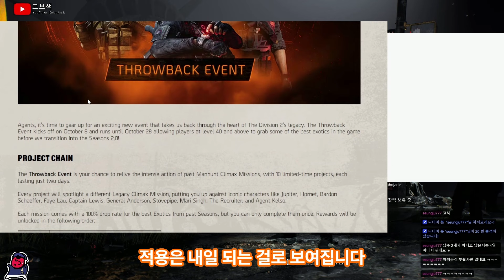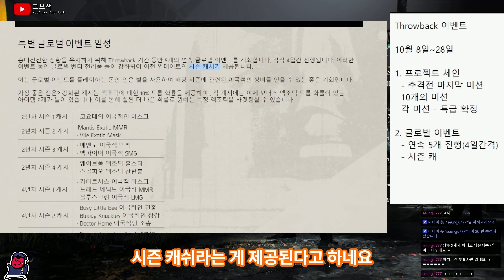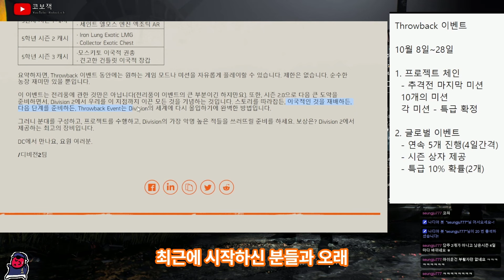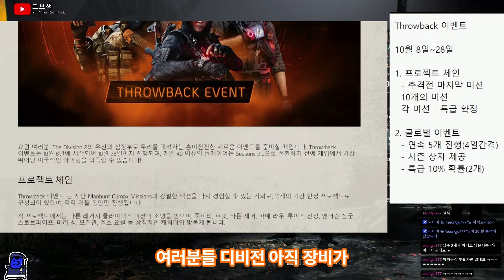2024년 10월 8일 THROWBACK 이벤트! [설명참조] / 디비전2 뉴스 - Tom Clancy's The Division2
Y6S2가 시작되기 전, 대형 파밍 이벤트가 시작됩니다!

이벤트 명 : THROWBACK
이벤트 내용
  1. 추격전 마지막 미션 마다 특정 특급 장비 100% 획득[1회]
  2. 4일 간격으로 해금되는 글로벌 이벤트
       1) 글로벌 이벤트의 획득 상자에서 10% 확률로 특급 아이템 획득
       2) 일정 확률로 2개의 특급도 획득 할 수 있음.
       3) 시즌 상점이 강화되어 더 좋은 전리품 획득 가능

치지직에서 "코보잭"을 검색해 주세요!

Tom Clancy's The Division2
FRU 클랜
인게임 : Kobojack